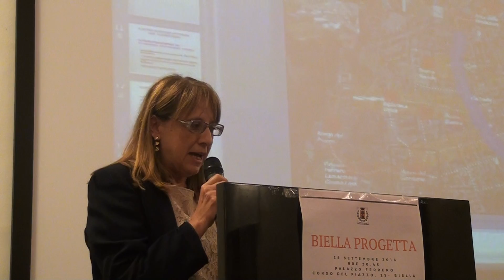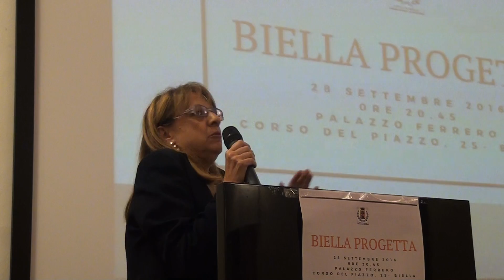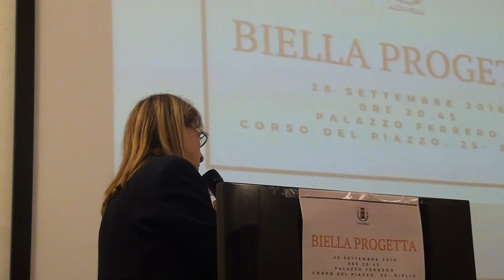BiellaProgetta: il contributo di Emanuela Verzella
Gli interventi dei cittadini e dei rappresentanti delle associazioni all'assemblea pubblica di mercoledì 28 settembre a Palazzo Ferrero: la rappresentante della Fondazione Cassa di Risparmio di Biella